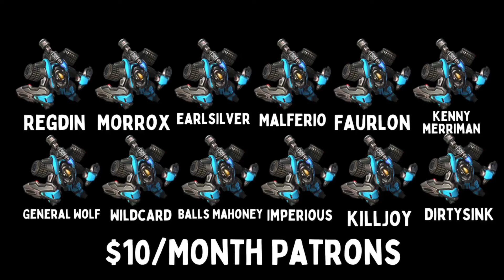WHERE ARE MY ZESTY SHAKERS - VASHJ [Hearthstone Battlegrounds]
Hearthstone Battlegrounds is an card game autobattler based on Hearthstone cards from World of Warcraft.